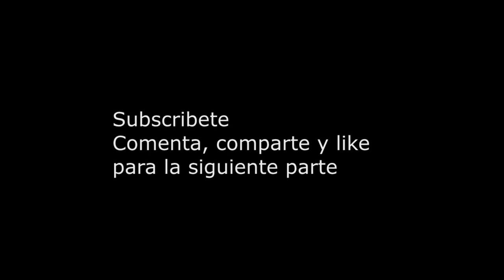Mallorca Paranormal El retorno del búnker 2 parte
Disfruta de la segunda entrega.